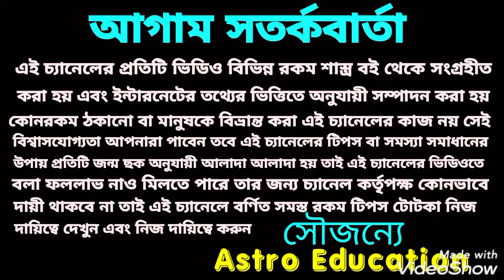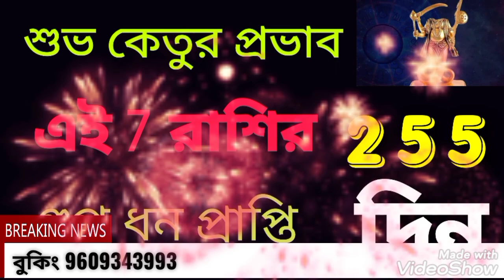শুভ কেতুর প্রভাব 7 রাশির গুপ্ত ধন প্রাপ্তি !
কেতুর শুভ প্রভাবে এই 7 রাশির গুপ্ত ধন প্রাপ্তি হতে চলেছে!